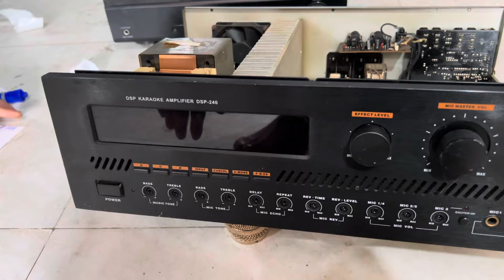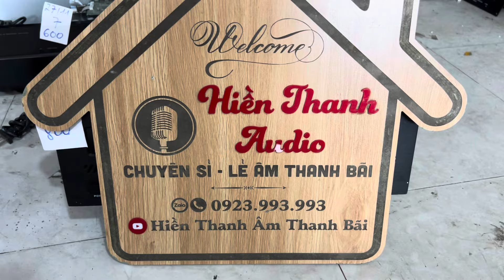Đẩy bãi xịn thương hiệu mỹ giá rẻ, âm ly nhật thanh lý 600k/c-0923.993.993